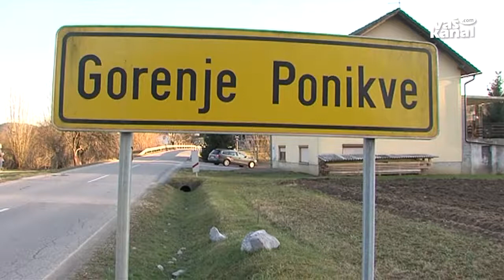Načrtujejo gradnjo novega mostu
TREBNJE - V Gorenjih Ponikvah so pred skoraj osemdesetimi leti zgradili most čez Temenico, ki je danes že dodobra dotrajan. Trebanjska občina se bo zato letos lotila gradnje novega, s čimer bodo v prvi vrsti zagotovili večjo varnost tako za voznike kot tudi ostale udeležence v prometu.